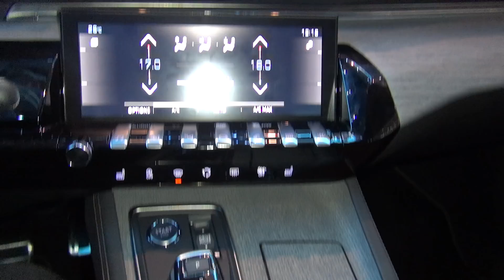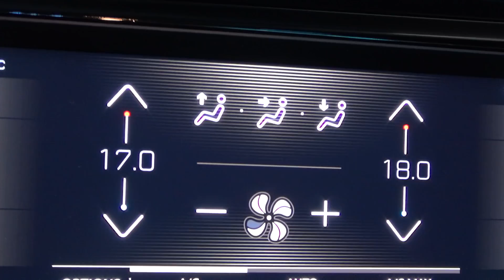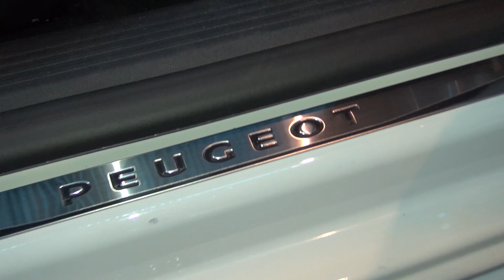Peugeot 508 GT Line BlueHDi 180 S&S EAT8 (2018) Exterior and Interior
2018 Peugeot 508 GT Line BlueHDi 180 S&S EAT8 car seen from outside and inside. The vehicle has 180 hp engine. Transmission is automatic 8-gears. Color is Blanc Nacré (Pearl White). Interior is Cuir Sellier rouge (Leather Red). Prices start from 36900 CHF. Shown vehicle price starts from 49200 CHF. Shown vehicle price is 61130 CHF. World Premiere.